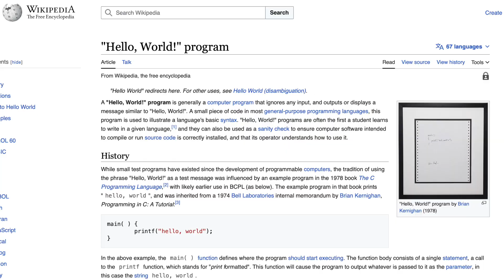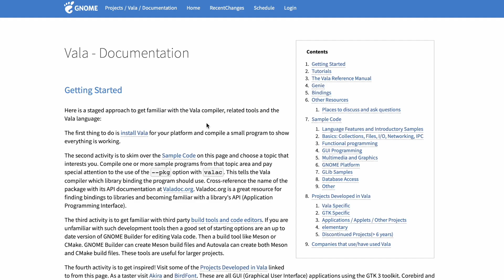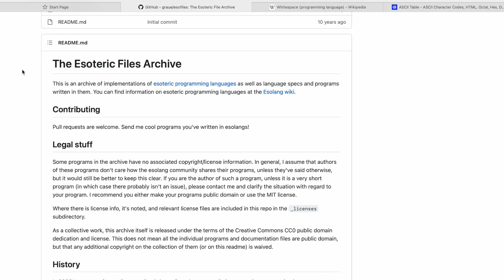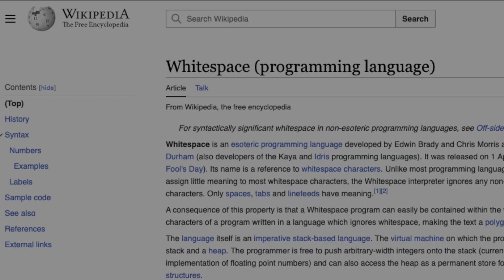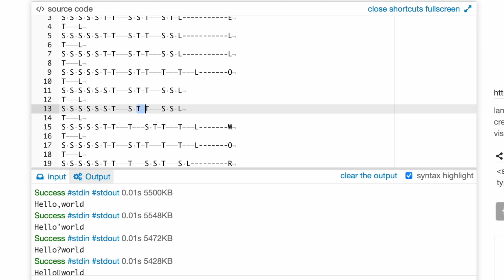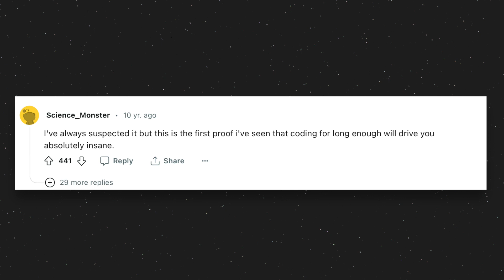I wrote "Hello, World!" in 50 programming languages...and it was painful.